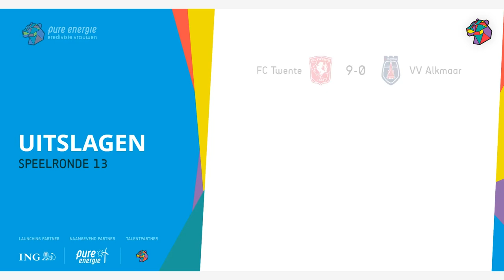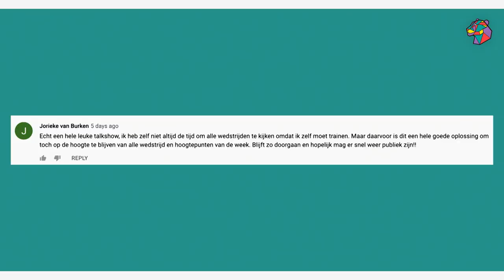VIVIANNE MIEDEMA is een soort QUEEN ELIZABETH" #4 | Pure Energie Eredivisie Vrouwen: De Talksho‪w‬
Deze uitzending is opgenomen voordat bekend werd dat de selectie van PSV in quarantaine gaat.

De doelpuntentrein van FC Twente dendert voort in de Pure Energie Eredivisie Vrouwen, terwijl de motor bij PSV zondag juist even stokte. We bespreken het na met NOS-presentator Rivkah op het Veld, die dankzij haar werk zelfs tijdens dit coronajaar nog een hele hoop wedstrijden live kan zien. PEC Zwolle-uitblinker Naomi Hilhorst heeft een ernstige knieblessure opgelopen, binnenkort wordt ze geopereerd en bij ons aan tafel vertelt ze erover.

ESPN-anchor Fresia Cousiño Arias plaatst haar favoriete speelster in het ING Best. Team. Ever. en de Pure Energie wie heb ik aan de lijn-lijn is in Eindhoven aanbeland. In de Top 10 met meest memorabele momenten uit de geschiedenis van het vrouwenvoetbal horen we dit keer een verhaal over iconische tranen.

En wil je kans maken op een Pure Energie Eredivisie Vrouwen-sweater? Laat dan een leuke reactie achter op YouTube, Instagram of als recensie in Apple Podcasts, vertel het ook zeker aan je al je vriendinnen en vrienden!